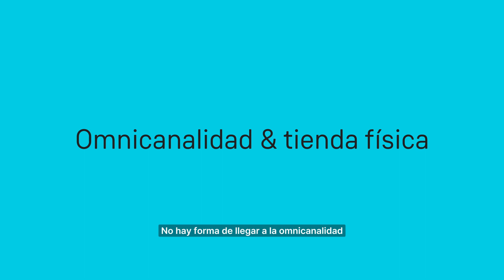Potencia tu Estrategia de Marketing Omnicanal | icomm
La estrategia de Marketing Omnicanal.

Descubre por qué integrar datos de clientes es crucial para el éxito omnicanal, y cómo evitar perder hasta el 80% de esta información sin una integración adecuada. Desde la fusión de datos online y en tienda física hasta la importancia de la segmentación y personalización automatizadas, aprenderás cómo eficientizar tus procesos y ofrecer una experiencia de compra sin igual.

- [00:00] 📉 Integrar datos de clientes es esencial para la omnicanalidad; perder hasta el 80% sin integración.
- [00:19] 🔄 La integración de datos online y en tienda física potencia la experiencia de compra del cliente.
- [00:32] 🎯 Eficientizar tareas mediante la automatización, desde la segmentación hasta la personalización.
- [00:47] 🛍️ Conviértete en un experto omnicanal.

Descubre todo el potencial de tus canales y mantente actualizado con las tendencias a través de nuestro blog